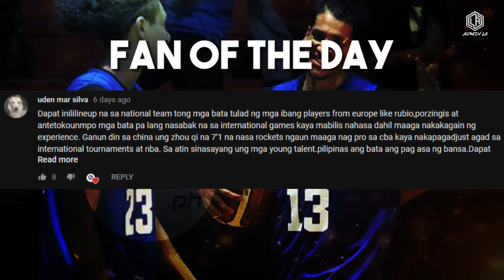SPLASH BROTHERS NG TEAM PILIPINAS, MALAPIT NA NATIN MASILAYAN!